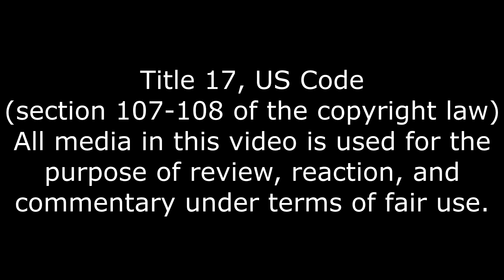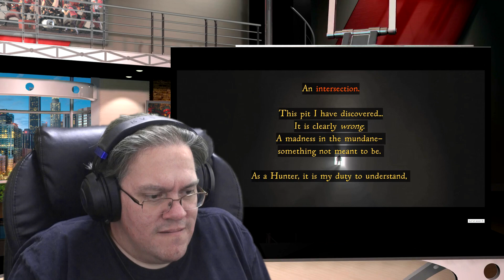The Crusade Expands, The Blender Crusade Reaction Part 2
admit, I would also be curious.